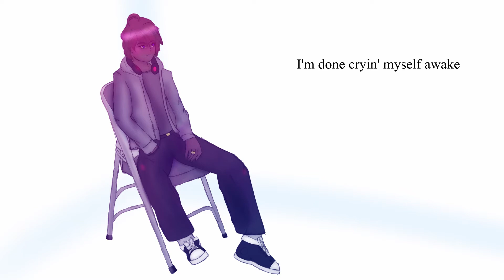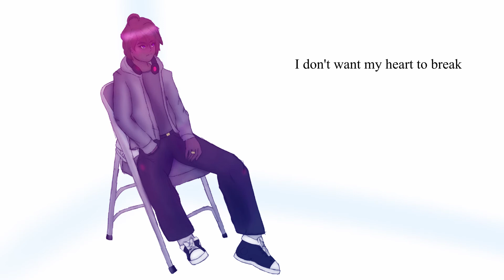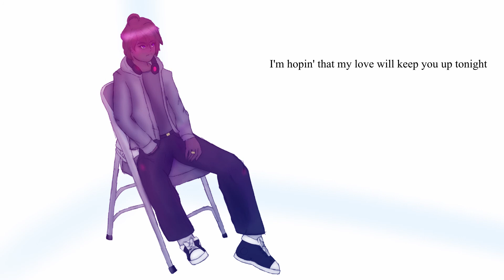【Cyber Songman V4】How Do You Sleep?【English Vocaloid Cover】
"How do you sleep when you're lying to me?"
Probably the best cover I've made to date! I really hope you like it! This was made for a contest! I put my all into it, and I really like the result for once!

Tuning, VSQx: Akihito-P

Base Midi: Peyton on twitter (@supergoodboi)

Mix: StaircatP

Art: MidoriP

Vocals: Cyber Songman V4

Original Song/Lyrics by Sam Smith